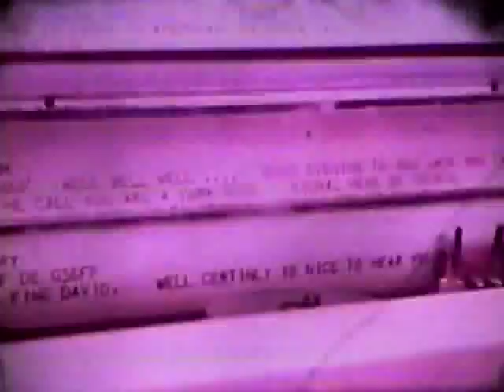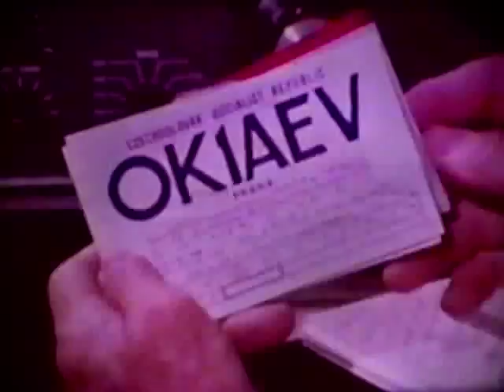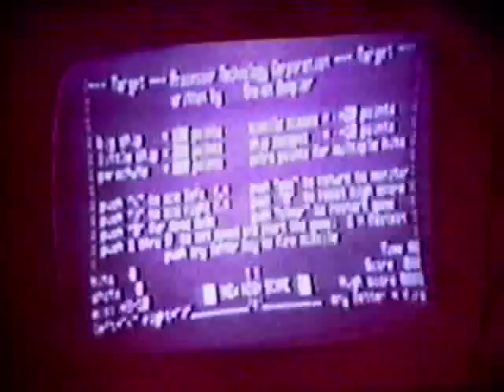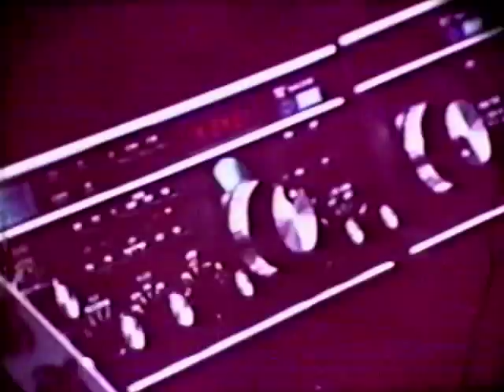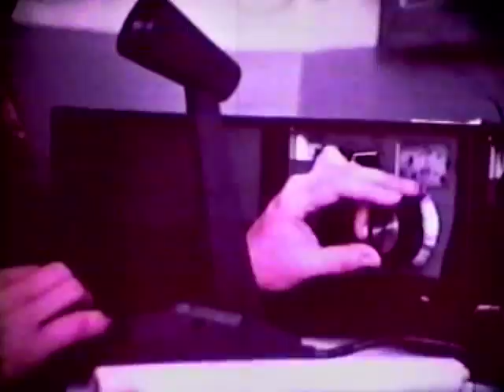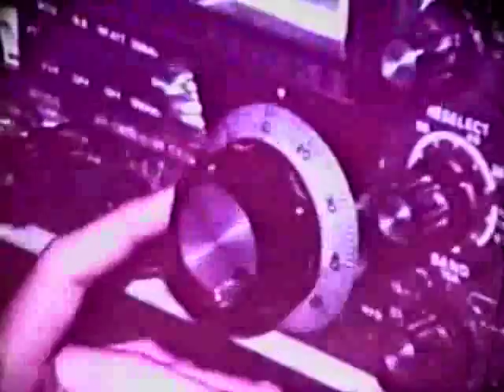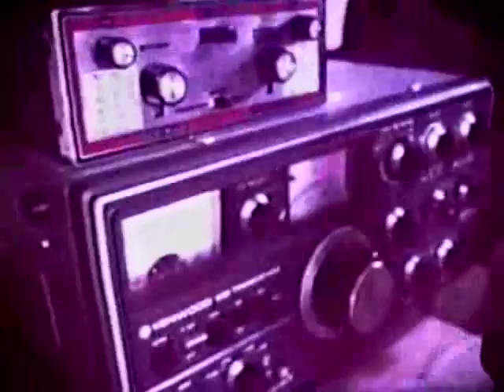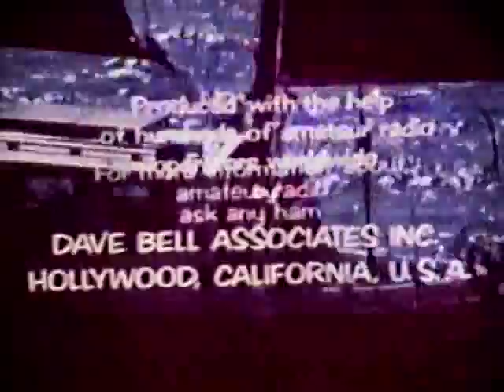The World of Amateur Radio-Amateur Radio Vintage Film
Dick Van Dyke, Barry Goldwater, Arthur Godfrey and many others extol the virtues of amateur "ham" radio in this vintage film.  I converted this old and somewhat damaged 16mm film to video tape many many years ago when the technology to do that was rather archaic.  I have now converted those old video reels to digital movies.  Not the best quality but still quite amusing.

note: I  have corrected the title here on youtube.  this is "The World of Amateur Radio" NOT "The Ham's Wide World" as I had originally posted.  I do have the "Ham's Wide World" also uploaded here.